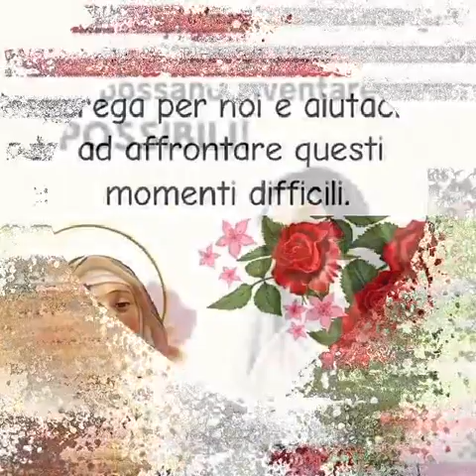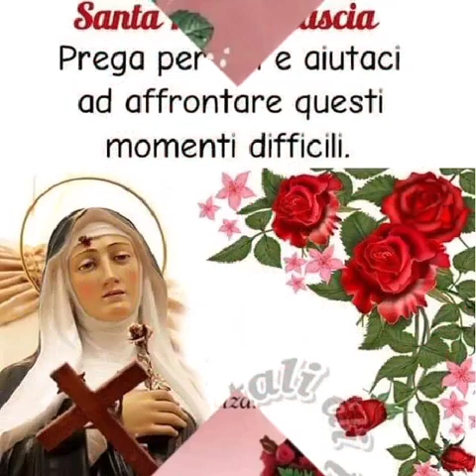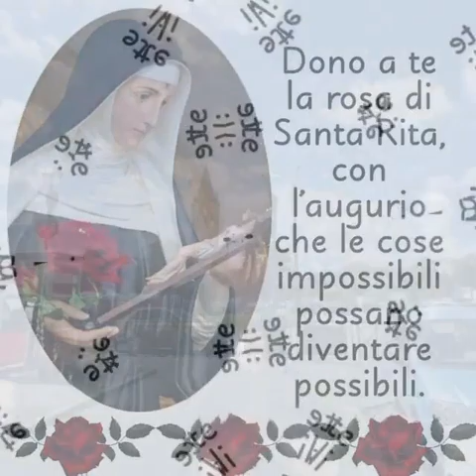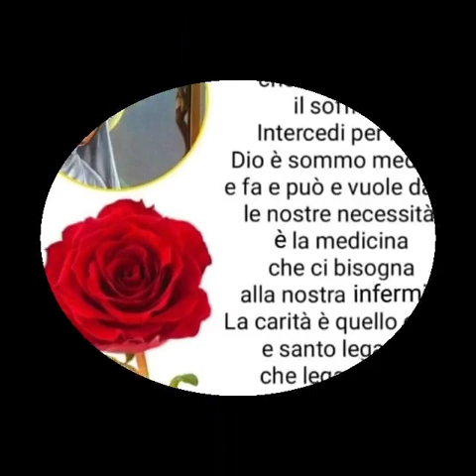Canto a Santa Rita. Mercoledì 22 maggio 2024